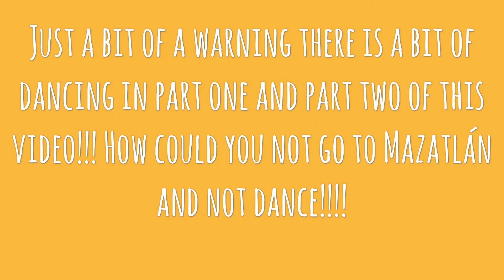DAY FIVE PART 1 MEXICO VLOG!!!! 8/25/2018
This is out time in Mazatlán!!! Part 1! I hope y’all enjoy!

Twitter valeriamedinavm
Facebook Valeria Medina Gandara